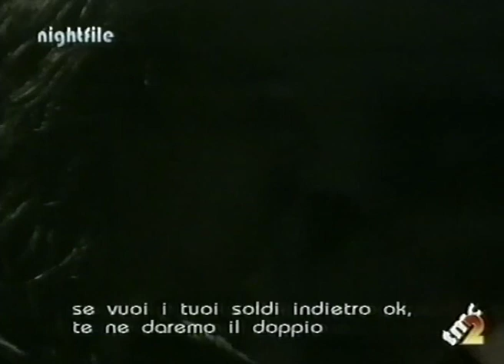Pearl Jam, City Square, Milan, IT, JUN 17 1992 - PROCLIPS (BEST VIDEO QUALITY)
The Vinyl Buzz brings you a YouTube best quality video! This is Pearl Jam Live at City Square, Milan, IT, Jun 17, 1992. This upload was digitally extracted from the ** VHS(1) Tape**.

SETLIST
FOOTSTEPS
DEEP
STATE OF LOVE AND TRUST
EDDIE TALKS WITH CROWD
PORCH

GENERATION
VHS(1) - MKV

SOURCE (PRO#1)
NIGHTFILE "TMC2"

TRANSFER
TV - VHS(1) - SINUDYNE SV 12904 - GAME CAPTURE

Transferred by Massimo S. (a.k.a The Vinyl Buzz)